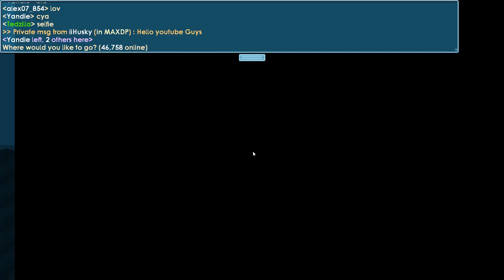💸COLLECTING ALL DLS! INSANE AMOUNT!!!! | Dirt to G Angel #89 | Growtopia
✔️700 Likes for Another video? 😀

✔️Worldname: MAXDP.  We are almost always in the world 11:00 Gt time. To check time, type /time in Growtopia.

✔️Q&A:

⏩Q= Will you ever give up on this serie?
➡️A= No. I will complete this and if it takes 200 Episodes thats okay!

➡️A=Nope but you can help me break in the helpbreak!

⏩Q=Do you add friends?
➡️A=Yes,I add people who help me break alot in my helpbreak.